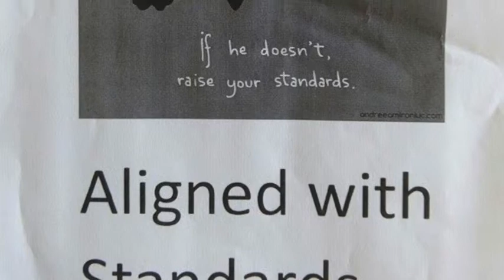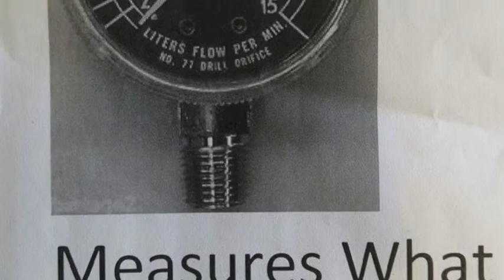PD Session 1 Espanol